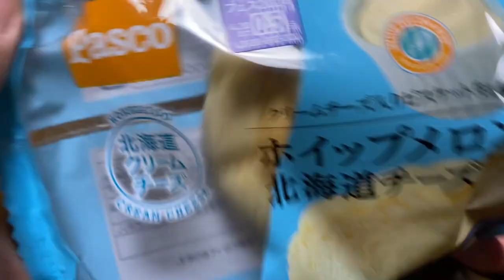【菓子パン（sweet bread）】ホイップメロンパン北海道チーズクリーム（Whipped melon bread Hokkaido cheese cream）「パスコ（敷島製パン）」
ホイップメロンパン北海道チーズクリーム
（Whipped melon bread Hokkaido cheese cream）

384kcal